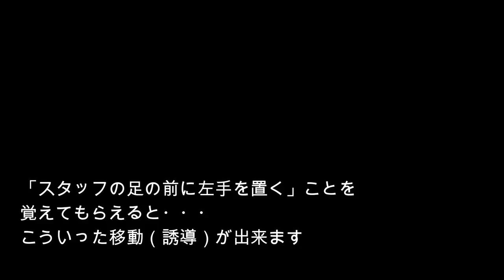【トド】１歳のトドの子どものトレーニング（伊勢シーパラダイス／水族館）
大きな体の動物をスタッフの右横に付いて誘導する練習をしています(^^)/
小さな体の動物ならもう少し適当でも良いですが、将来的にかなり大きく成長しますのでスタッフの横に並んだ時の立ち位置を決めています(*´з`)